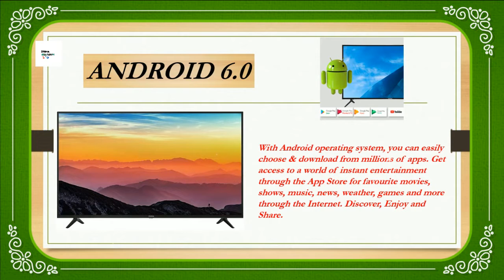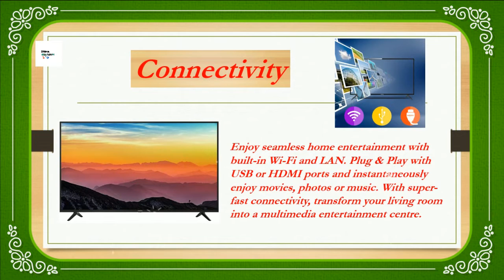Onida 40FID-R 40 inches Smart tv Specifications 🔥🔥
Onida 40FID-R Best buy